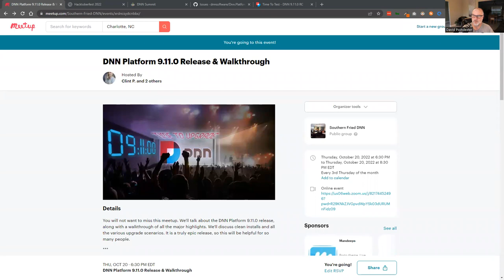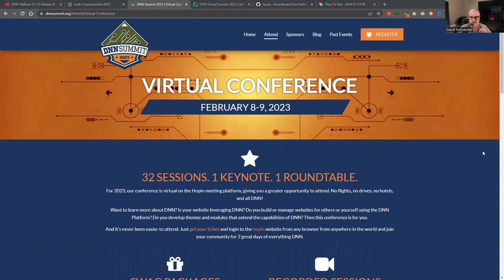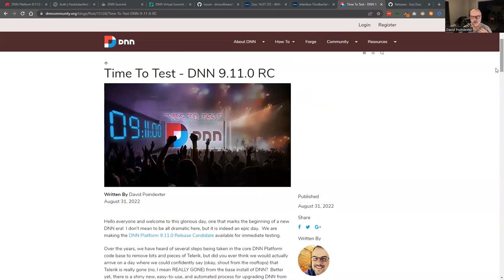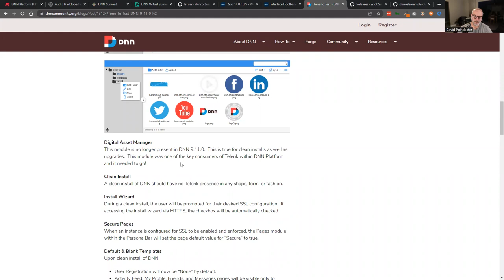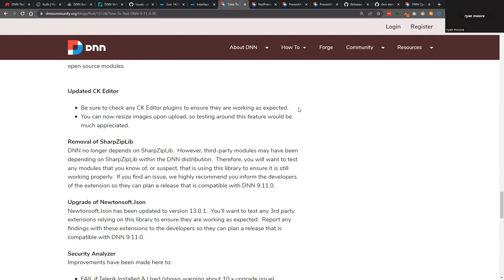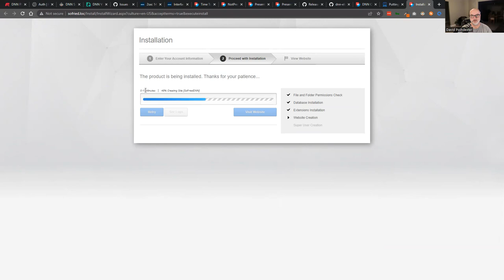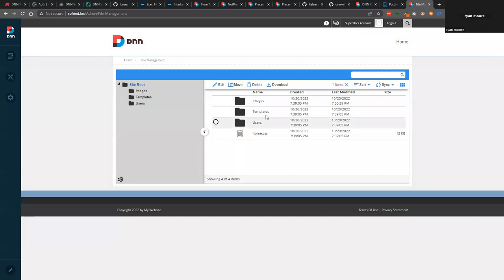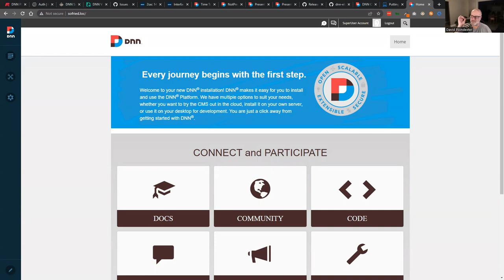DNN Platform 9.11.0 Release & Walkthrough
You will not want to miss this meetup. We'll talk about the DNN Platform 9.11.0 release, along with a walkthrough of all the major highlights. We'll discuss clean installs and all the various upgrade scenarios. It is a truly epic release, so this will be helpful for so many people.

This week's Southern Fried DNN is everyone's chance to catch up on DNN, tooling, conferences, community buzz, and more! Please be sure to join us in person or online!

Agenda

• Welcome

• Community Buzz & Announcements

• Social Time!

Join Us

Even though our DNN user group is nestled in the Carolinas, we are really YOUR DNN User Group regardless of your Southern heritage or lack thereof. Everyone is invited to attend in person or to join us online! We always try to broadcast the meeting so everyone can participate. Register now for the online meeting details for those of you wanting to join online.